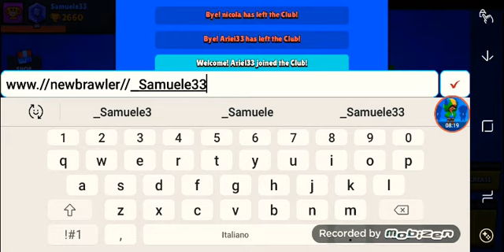Imitazione ragazzi che si inventano glitch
Ragazzi come avete capito all'inizio e alla fine del video il glitch non è vero quindi non fatelo!😁